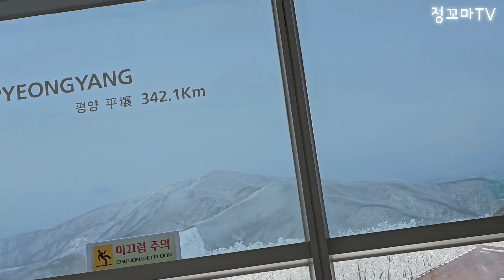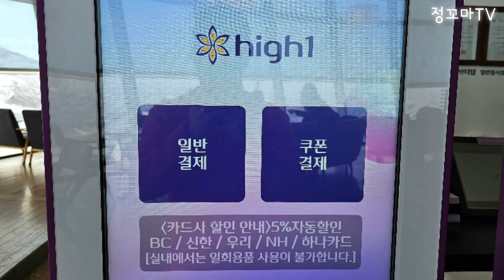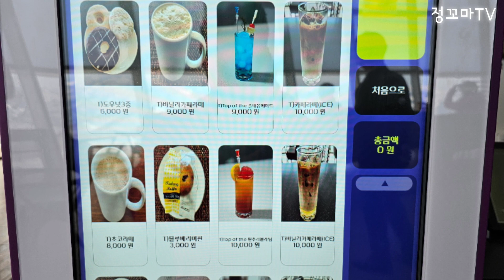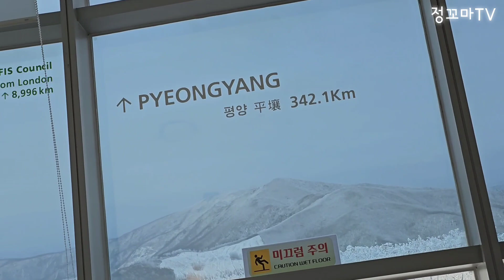하이원리조트 스키장 강원도카페 분위기좋은카페 신상카페 대형카페 뷰좋은카페 탑오브더탑 정선카페 곤돌라